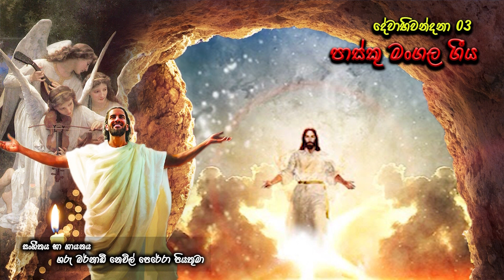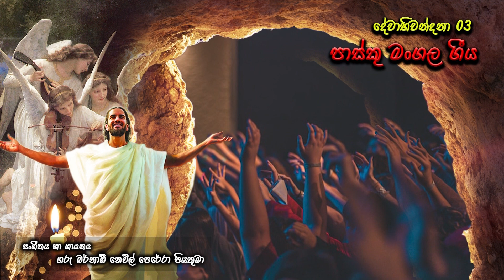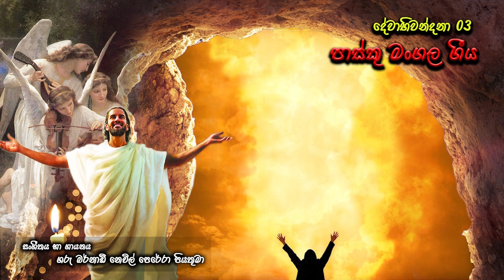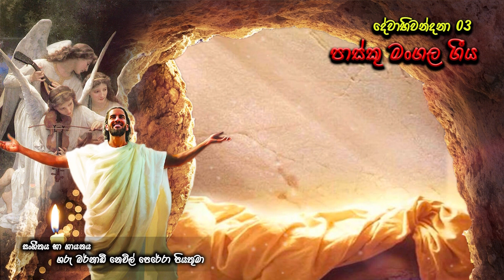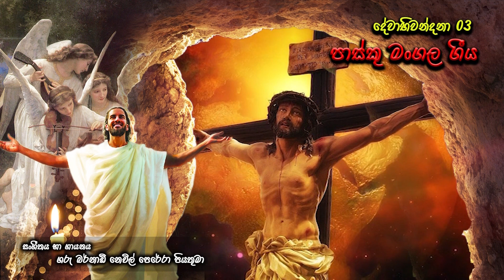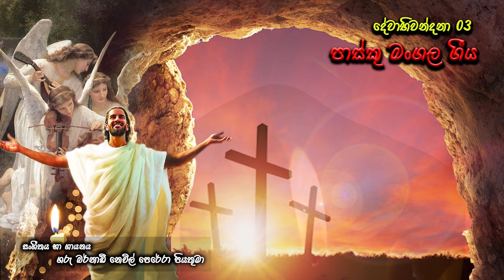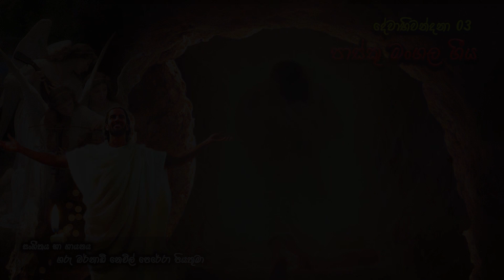DEVABHIVANDANA3 Easter Proclamation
Easter Proclamation (පාස්කු මංගල ගීය)